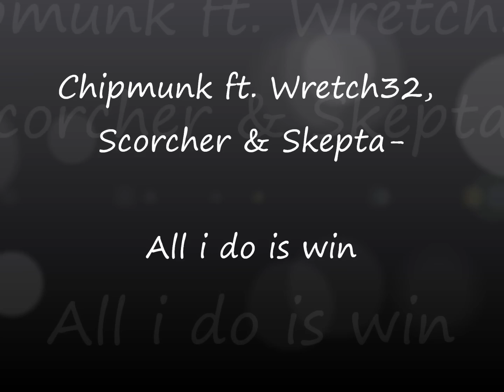Chipmunk ft. Wretch32, Scorcher & Skepta - All i do is win [HD]